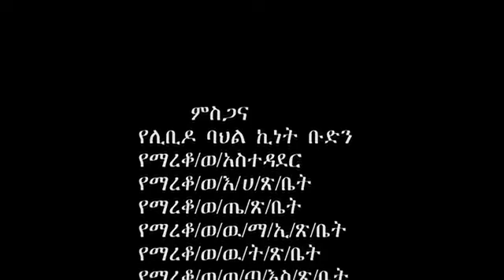mareko nation music minyahel tadel beraso metiro